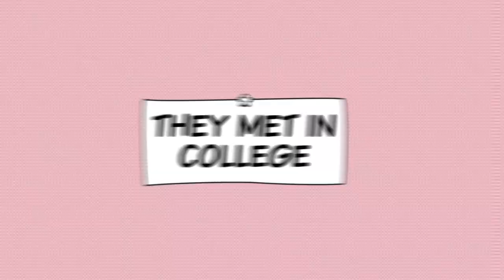Girls Have a Blog | Official Trailer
Creating comics, playing video games, eating burgers – everything is better when it’s with your best friend.

Girls Have A Blog is an autobiographical comic about Sarah’s and Tara’s lives as roommates, friends, and comic book artists. The hit webcomic spanned 7 years and is collected in its entirety for the first time.

Get the book from your favorite retailers:

Complete Edition:

Signature Edition:

Rocketship is a publishing, web3, and entertainment company with multiple Eisner-nominated and Ringo award-winning series. We connects fans directly to the series they want, working hand-in-glove with creators to create definitive, premium editions of their work and a full array of merchandise.